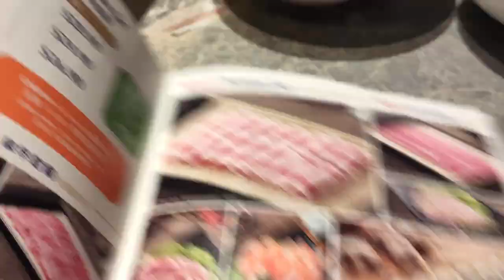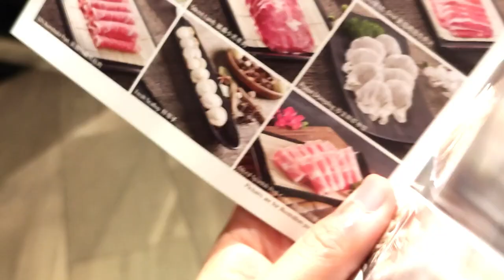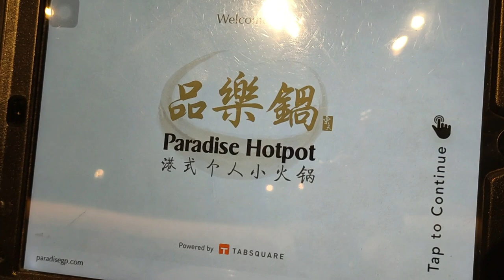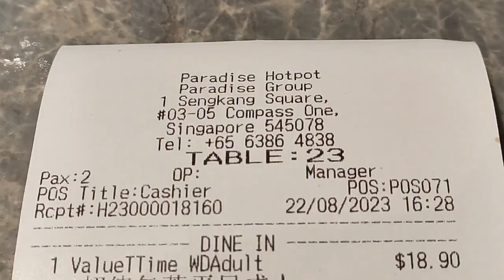[GO Eat] Paradise Hotpot 品乐锅 Buffet Promotion -Better Than HaiDiLao? Too HOT To Miss It! 22 Aug 2023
singapore paradise hotpot pinleguo buffet nonhalal compassone sengkang This video shares about the latest buffet promotion from Paradise Hotpot with more than 60 items up for all to choose! Seafood, chicken, pork, beef, veggies and many more! Check out the video now to find out more and whet your appetite~